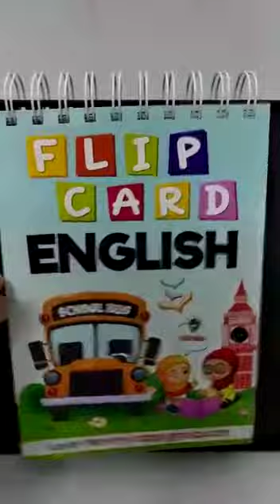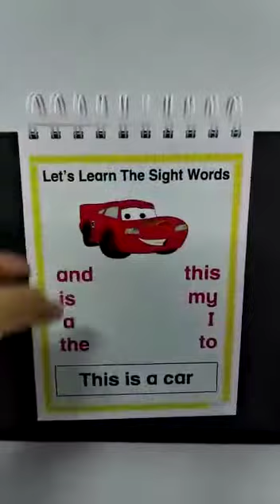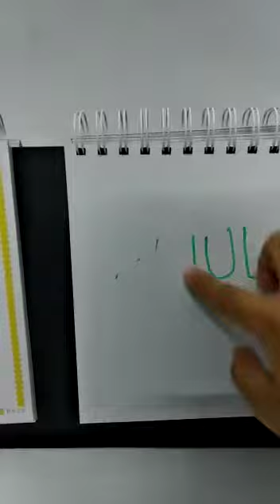flip card wow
FLIP CARD WOW, ALAT BANTU MENGAJAR TERKINI UNTUK ANAK ANAK BELAJAR MEMBACA BAHASA MELAYU DAN BAHASA INGGERIS DAN MATEMATIK DENGAN LEBIH GEMBIRA DAN MEYAKINKAN, MAK AYAH PASTI TERSENYUM GEMBIRA KERANA ANAK SIBUK BERAKTIVITI DENGAN FLIP CARD WOW